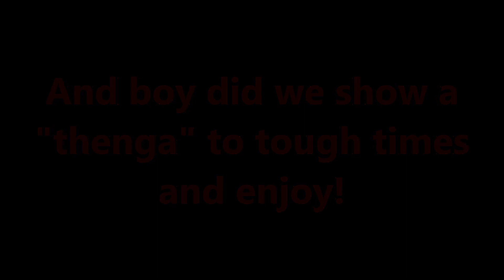Anniversary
On our 10th Anniversary, celebrating 18 years of togetherness!